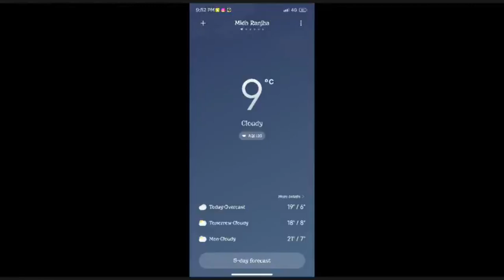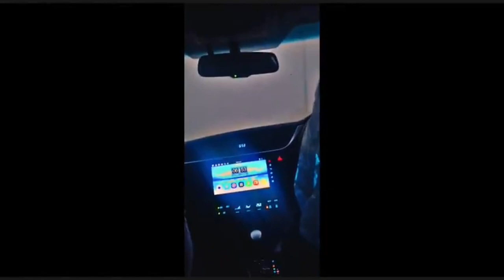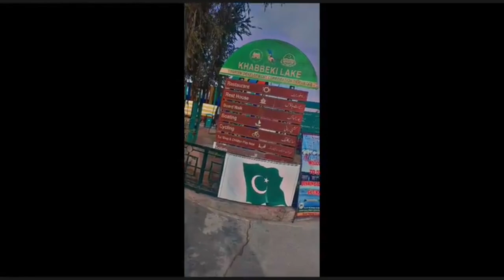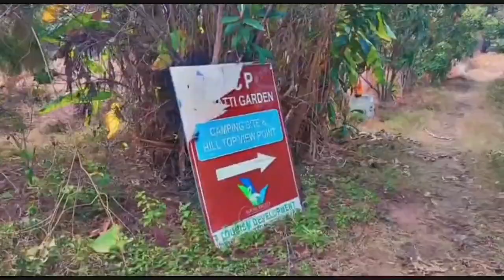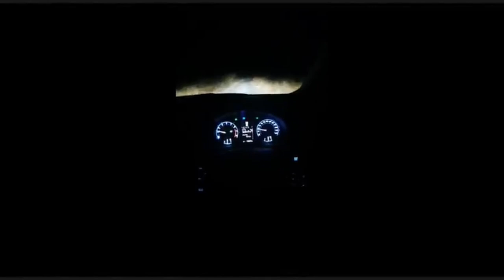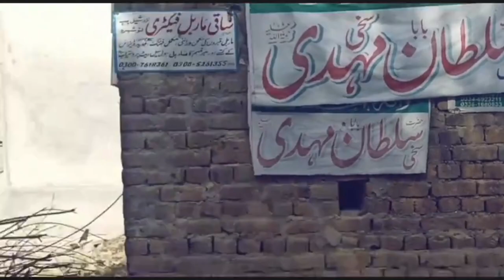Tour To SOON SAKESAR VALLEY | VLOG | By syedali8341